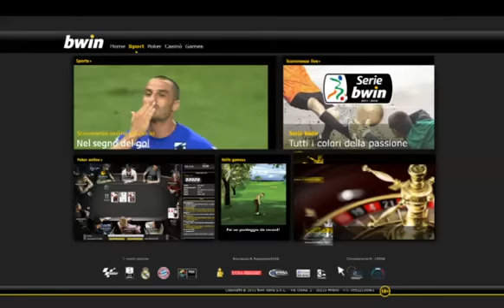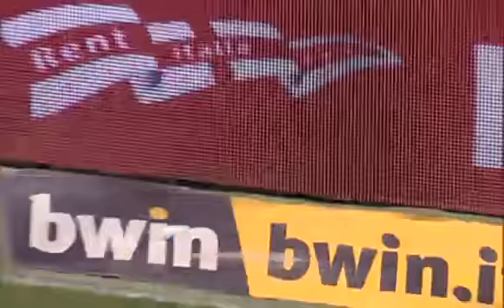Sampdoria 2-0 Bari 28/04/2012 2011-12 - 37°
28/04/2012 Luigi Ferraris - Genova
Sampdoria:47' - Eder,
                86' - Eder